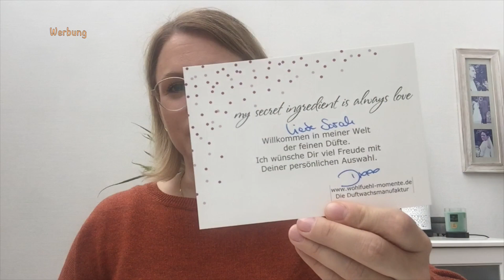HAUL 👜💟 - neue Melts von Wohlfühlmomente -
nach langer Zeit hab ich mal wieder mein Custom Körbchen bei Doris abgerufen! So wunderbare Duftis durften einziehen!!   ❤️